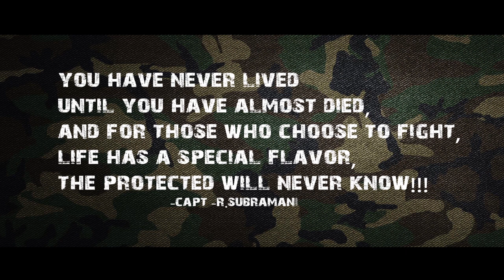NCC Promo 2018 I Christ University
Life of a Cadet
Grooming Tomorrow's Leaders - for a Better Tomorrow